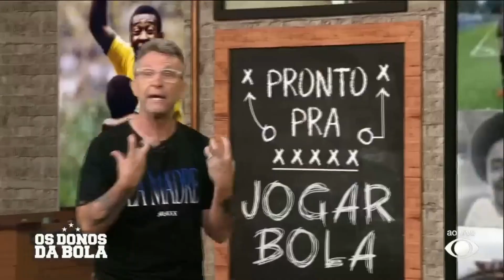BOMBA !NEYMAR FORA DA TEMPORADA! JOGADOR PASSARÁ POR CIRURGIA NO TORNOZELO FICARÁ 6 MESES SEM JOGAR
O Atacante do PSG e da seleção brasileira Neymar Jr, passará por cicurgia no tornozelo para reparar os ligamentos com isso o atleta ficará fora do futebol de 4 a 6 meses, isso quer dizer que ele está fora da temporada 2022 e 2023, lembrando que a temporada na Europa termina no meio do ano, mais uma grave lesão do Neymar tira o jogador fora dos gramados, preocupando o time do PSG e da Seleção, o craque neto comentou a cirurgia um dos mais criticos do jogador dentro e fora dos campos , deu total apoio ao atleta Neymar Jr
Neymar teve uma grave lesão nas costas nas quartas de final da copa do mundo de 2014 contra a colombia, depois da entrada forte do colombiano Zúniga que quase o tirou do futebol.